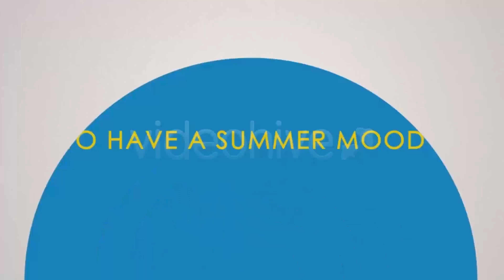Summer | After Effects Project Files - Videohive template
Hello, dear colleagues! Project features: Unique “summer” design No plug-ins required Very easy to use – just put your video in placeholders and edit text 12 textholders 6 placeholders HD resolution (1080p) Duration – 01:00 Great track from here Font I’ve used in the project: Century Gothic, MyriadPro CS4, CS5 Please rate it.

 Last Update 13 June 11 Created 13 June 11 After Effects Version CS4, CS5 Files Included After Effects Project Files File Size 2.2mb Tags agency, animation, clean, conciseness, fun, holiday, lightness, original, spring, summer, tourism, travel, vacation